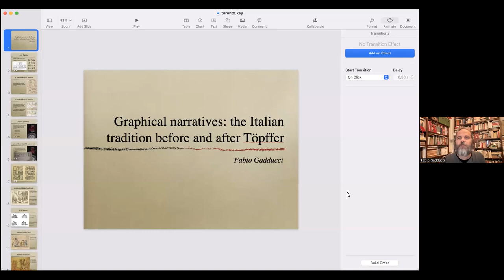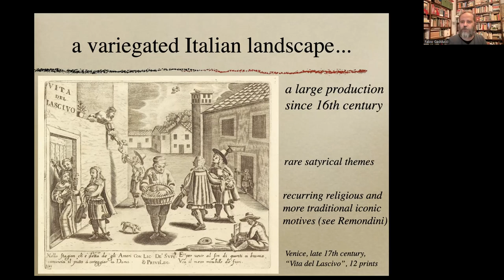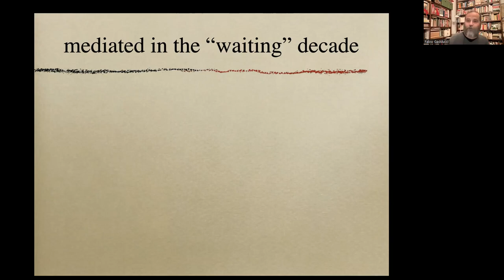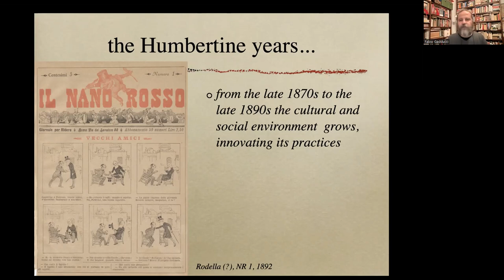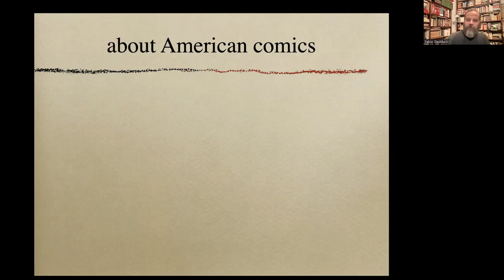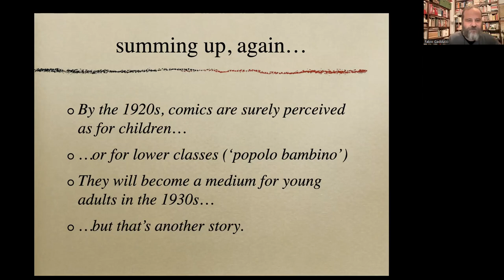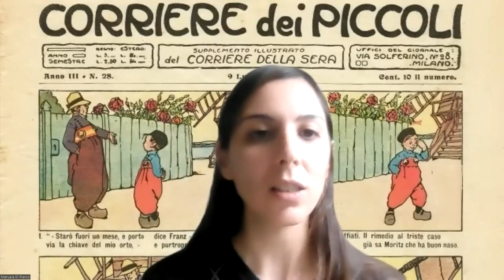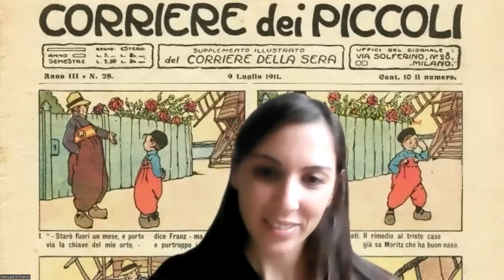TICS Talks | Fabio Gadducci: Before and after Töpffer (Nov 18, 2022)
The official birth of Italian comics dates to 27 December 1908, when the first issue of the weekly «Corriere dei Piccoli» hit the stands. However, this was not the first appearance of fumetti in the country. In fact, graphic narratives appeared in Italian prints as early as the 16th century and continued to be published in the following decades. The talk offers an overview of the presence of sequential art in Italy, focusing on the years before and after Rodolphe Töpffer’s seminal work, up to the fateful date of 1908.

Fabio Gadducci is interested in comics and popular literature. He published Notes on the early decades of Italian comic art and founded «SIGNs. Studies in Graphic Narratives». He edited with Mirko Tavosanis the Italian edition of Will Eisner’s books on sequential art, with Matteo Stefanelli anthologies on «Corriere dei Piccoli» and Antonio Rubino, and series for Rizzoli, Mondadori, and Cosmo. The new edition of Eccetto Topolino, with Leonardo Gori and Sergio Lama, on American comics in 1930s Italy, has just come out.

This lecture was organized by the Toronto Italian Comics Studies (TICS) Study Group.